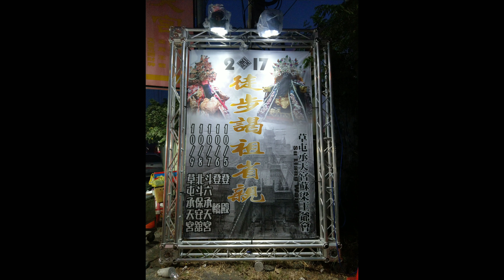20171009-草屯承天宮蘇梁王爺會徒步謁祖省新回駕圓滿高空煙火秀